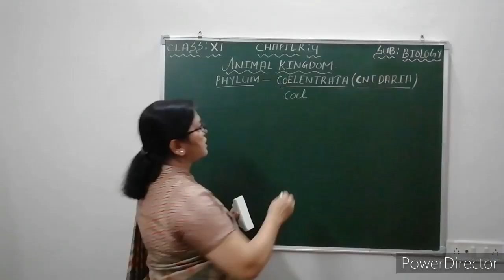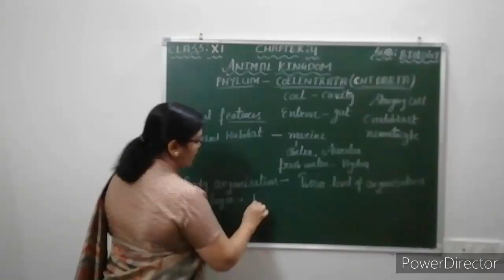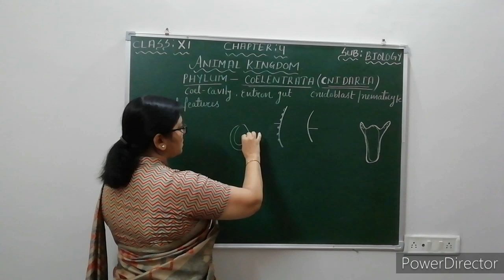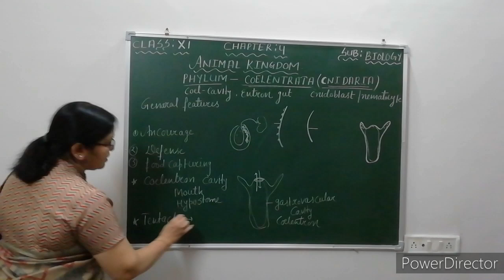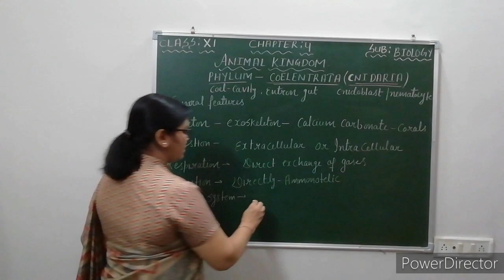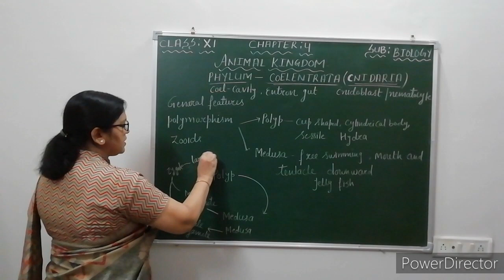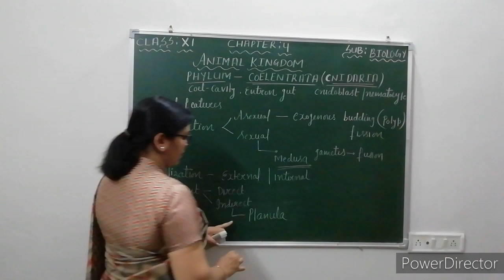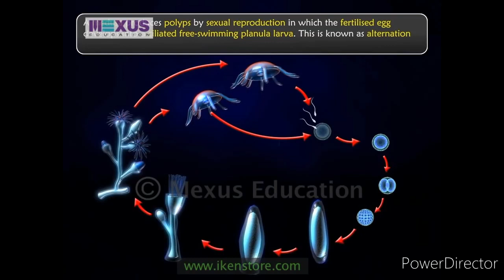Class XI Biology Chapter 4 Animal Kingdom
Phylum-Coelenterata (Cnidaria)